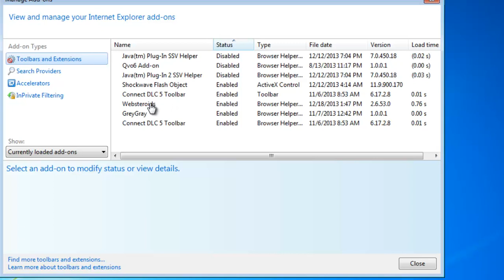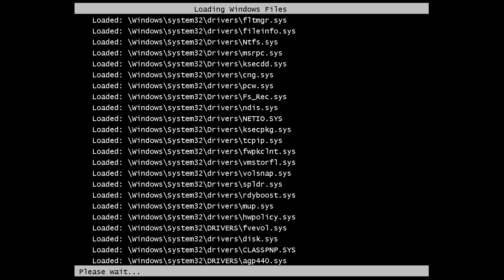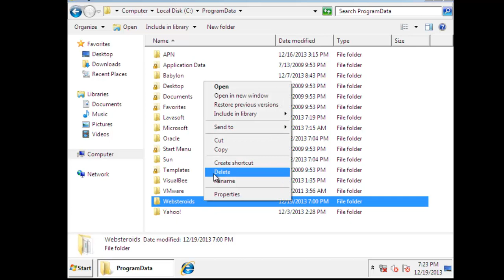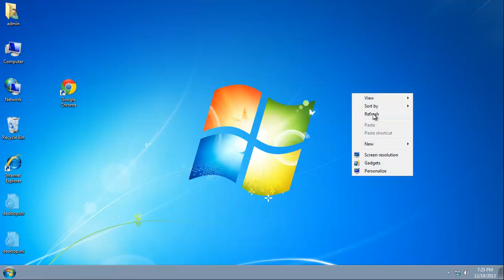How to Remove Websteroids(Removal guide)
Websteroids is considered as an adware that attacks browsers like Google Chrome, Firefox and

Internet Explorer.

Manual Removal Websteroids Solution
A: Go to Control Panel and delete Websteroids from Add & Remove program
1. Click on the Start button. This is the small round button with the Windows flag in the lower left corner.
2. Click on the Control Panel menu option.
3. Click on Program
4. Click Add & Remove Program
5. Find websteroids list and select Remove
6. Press the Apply button and then the OK button.